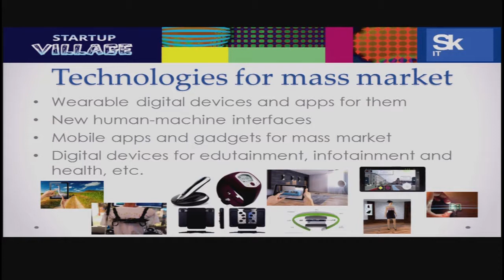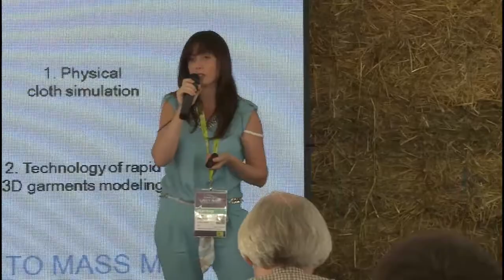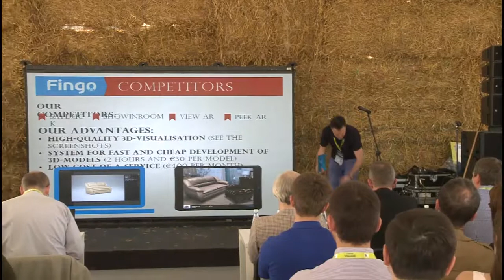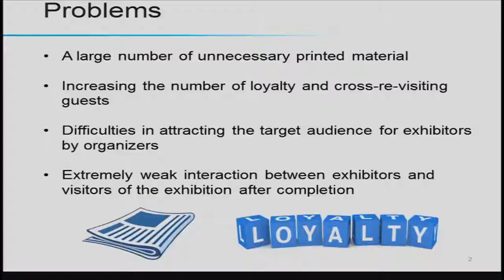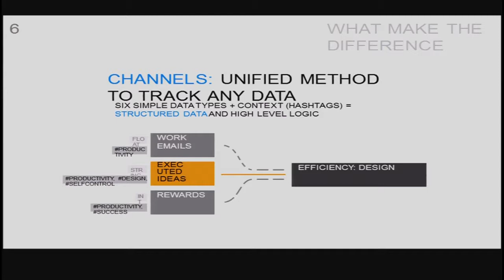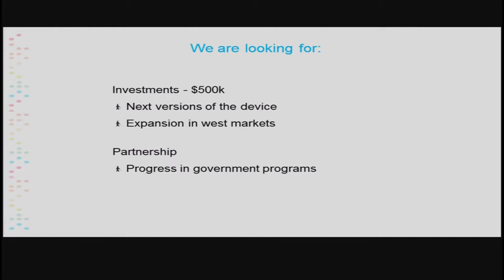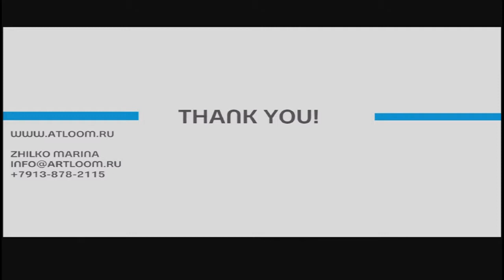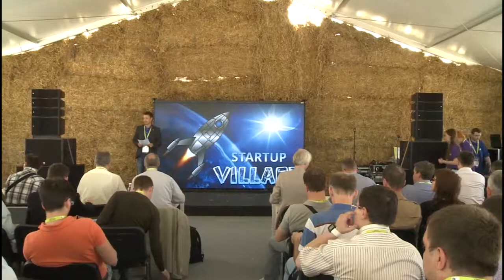SUV2014: Питч-сессия. Технологии для массового рынка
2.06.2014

Digital World

Лучшее стартап- событие года!
Инновационный «Вудсток» в стартап-деревне.